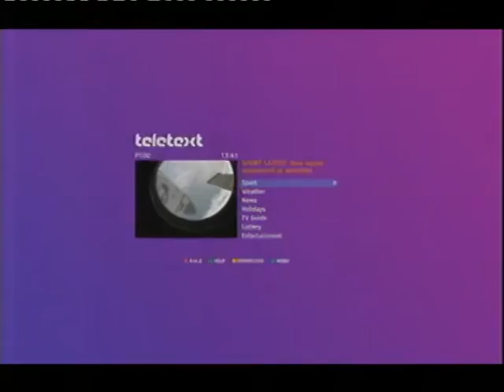VTS 693 2009